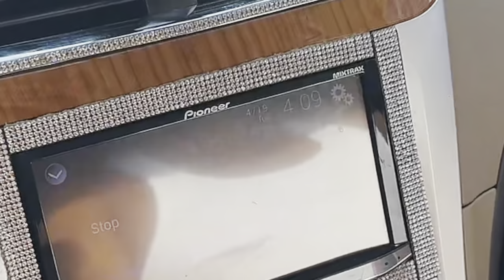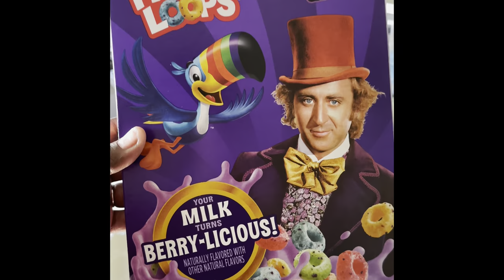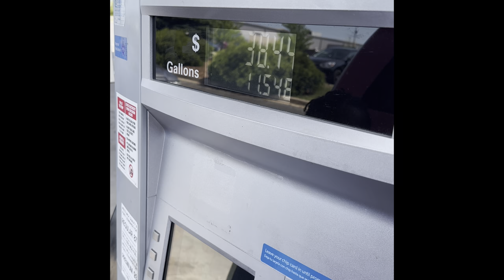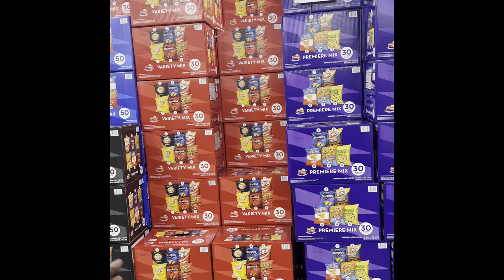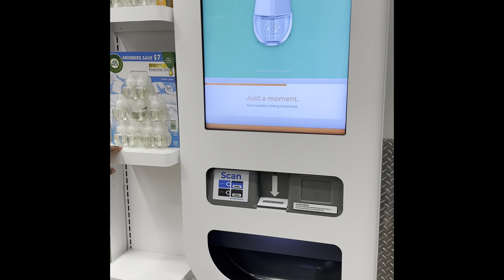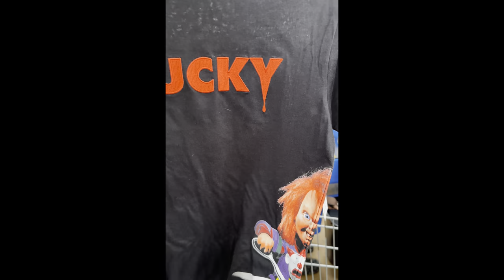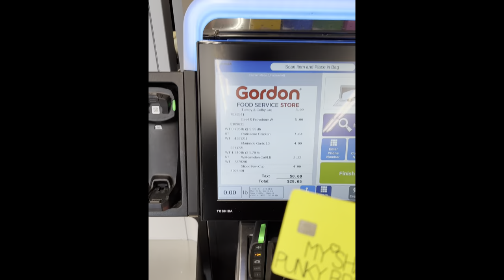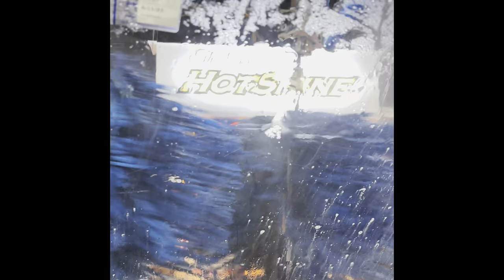OH HEEELLLL NO!